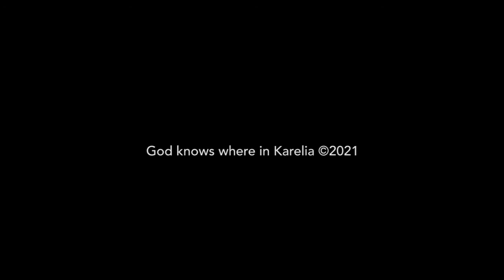Великий Болгарский Рыбак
Короткий фильм о рыбалке с маститым рыбаком. О том, как мы потерялись в лесу спасаясь от медведя я не снял.